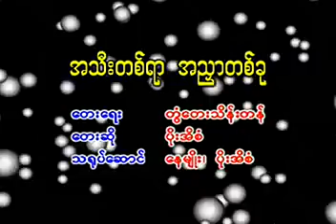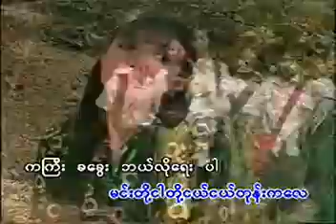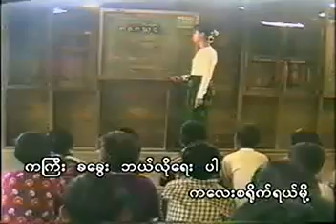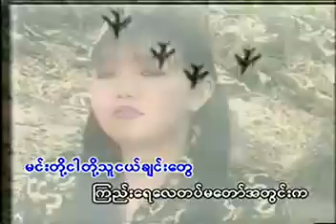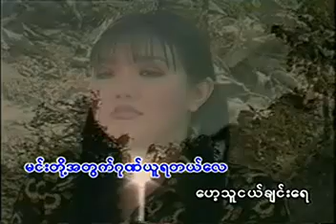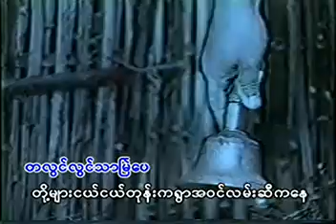အသီးတစ်ရာအညှာတစ်ခု ပိုးအိစံ VCD Video (2000)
တေးရေး တွံတေးသိန်းတန်
တေးဆို ပိုးအိစံ
ပိုးအိစံ တစ်ခါကမွေးဌာနီ Album (2000)